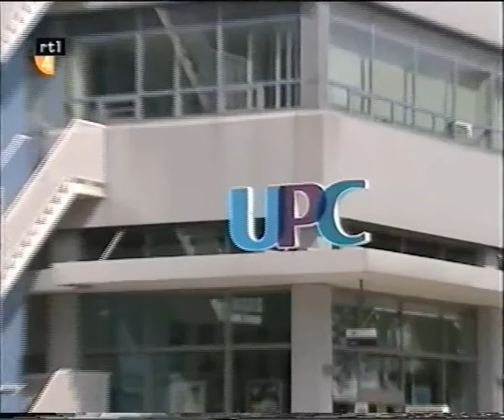Rtl4 nieuws - Storing door t-dab 2004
Rtl4 nieuws - Storing door t-dab